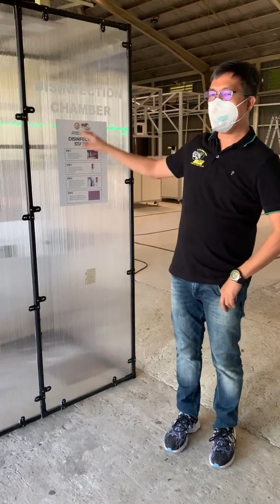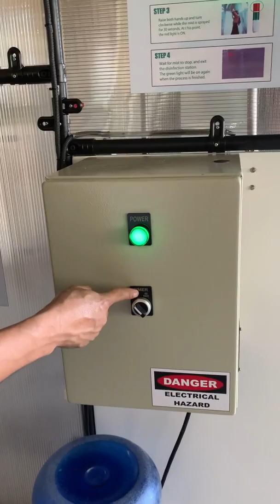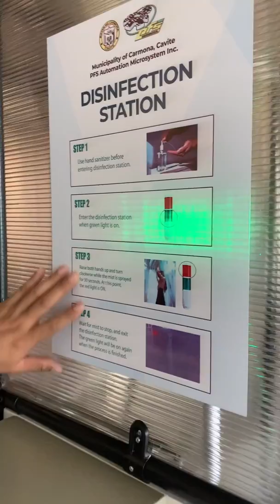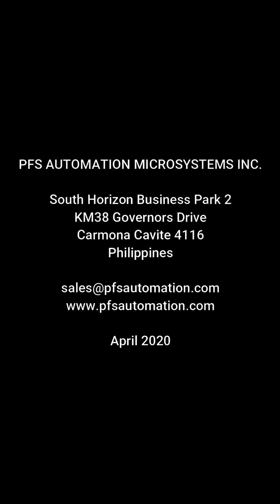Disinfection Chamber 2020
As the CoVID-19 pandemic gathers steam, the search for effective solutions to combat it  remains a huge challenge to all. Given this sitution, the  PFS AMI designed a system that can serve as a disinfection chamber for any micro organism. It utilizes the technology of a transducer that can produce micro vibration to create liquid base aerosol. The aerosol will pass thru its diffuser to populate the chamber. The person inside a chamber will push the start switch. Once it is done, the system will activate the process of disinfection. This will last for 30-45 seconds depending on the setting or existing condition.

Built in visual indicators will determine the stages of the disinfection process.

*Green Light -  serves a dual function
First is to indicate that the chamber is ready and with its sensor detecting that it is occupied.

Second function indicates that the disinfection process is completed. The person in the chamber is ready to go.

*Red Light -  The disinfection process is started. .

Exhaust fan is installed to create fresh air ventilation inside the chamber, this will draw the air inside once the process is completed.